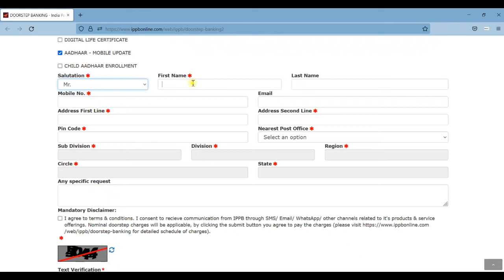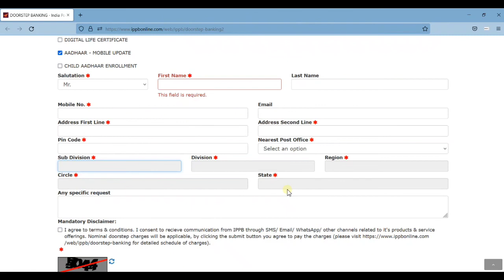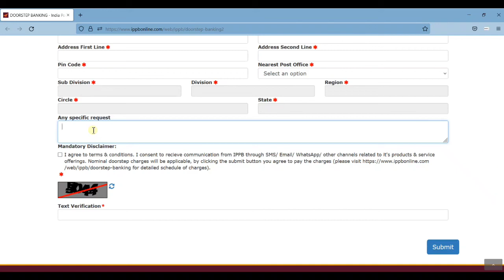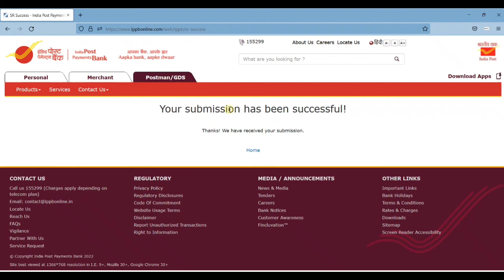आधार कार्ड में मोबाइल नंबर कैसे लिंक करें||आधार कार्ड में मोबाइल नंबर कैसे लगाएं||Aadhar me number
Dosto Is Video Me Maine Aapko आधार कार्ड में मोबाइल नंबर कैसे लिंक करें||आधार कार्ड में मोबाइल नंबर कैसे लगाएं  maine is video Me Explain Karne Ki Koshish Ki Hai Ummeed Hai Aapko Ye Video Pasand Aayegi.